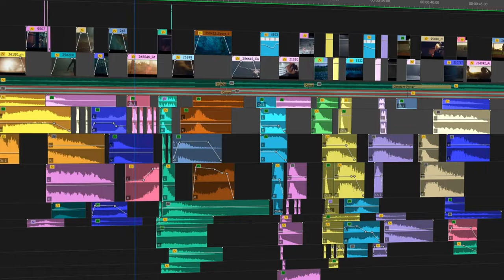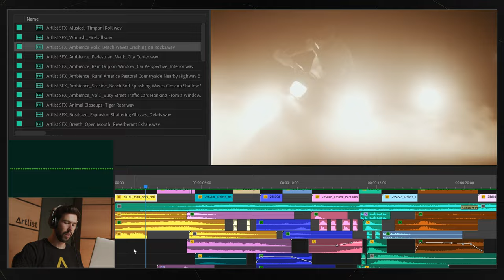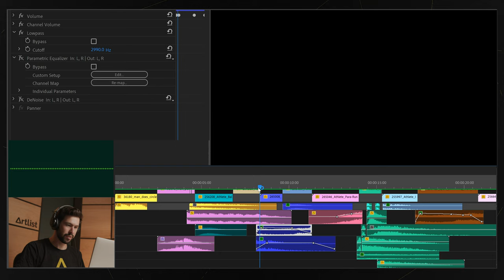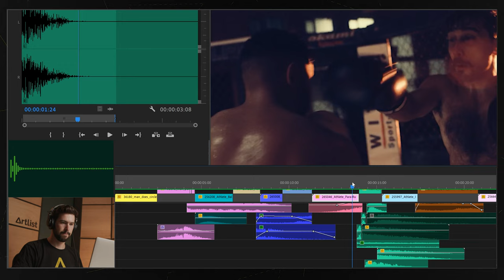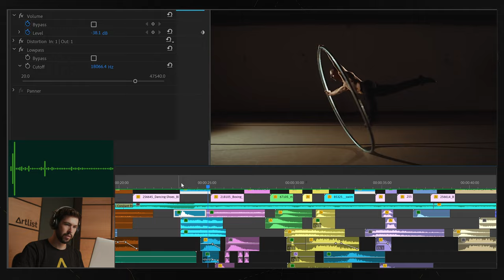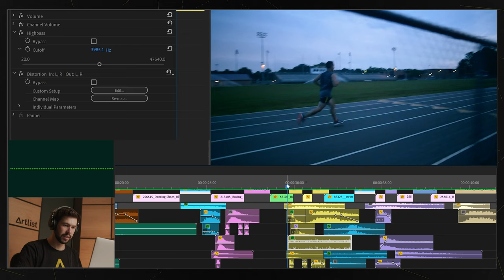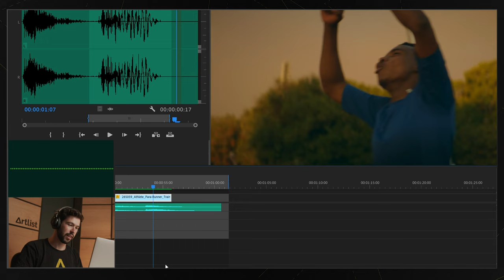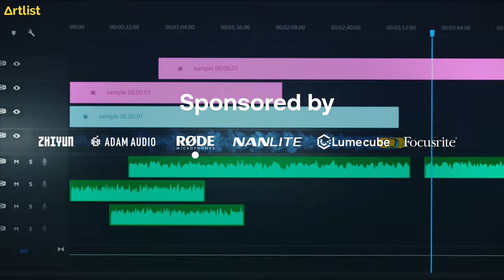Two Filmmakers SOUND DESIGN THE SAME VIDEO (with Peter Lindgren)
Bring your video to life with Artlist SFX and win your share of $10K in filmmaking gear!

It's time for a little SOUND DESIGN battle!
We've challenged one of the most talented Filmmaker on YouTube, Peter Lindgren, to beat us in a sound design standoff, making the sound design for the same video using ONLY 30 SFX! (This is a FREE sfx pack we give away as part of the ALSFXChallenge).

Timeline:

00:00-00:35-Intro
00:35-00:01:16-The rules
01:16-01:34-Peter Lindgren
01:34-02:45-FREE SFX pack
02:45-17:13-Sound Design process
17:13-19:04-Final Result
19:04-21:00-Peter's Sound Design
21:00-Outro